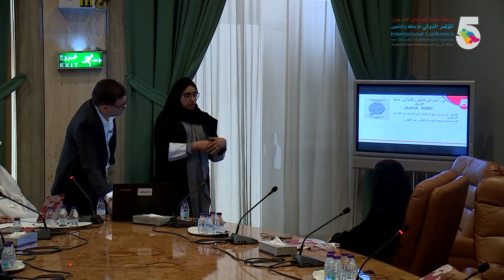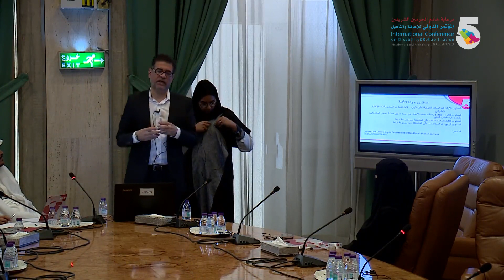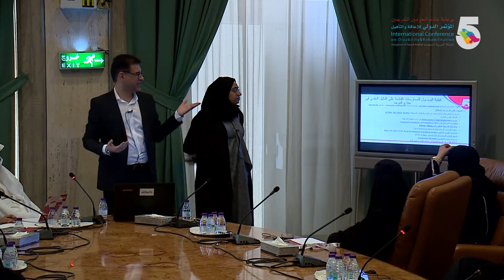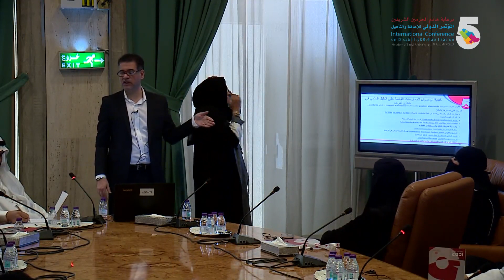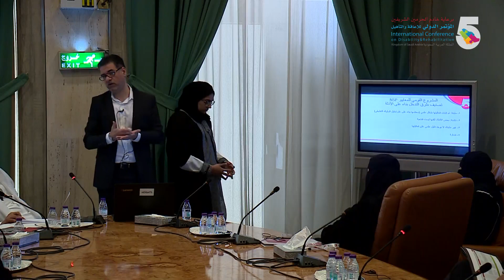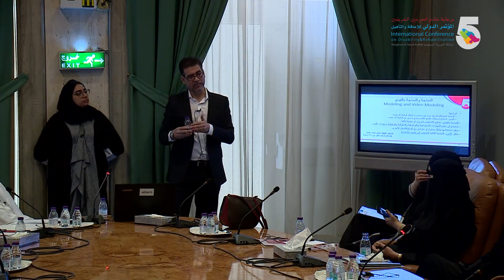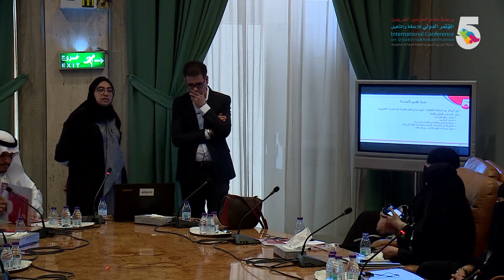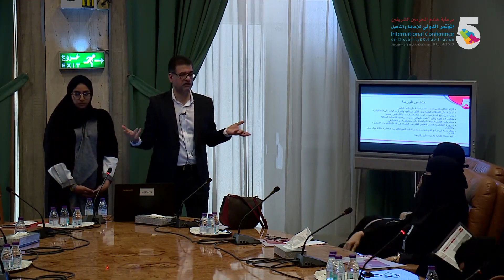المبادئ الأساسية وأفضل الممارسات المتبعة في علاج اضطرابات التواصل لدى الأطفال طيف التوحد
المبادئ الأساسية وأفضل الممارسات المتبعة في علاج اضطرابات التواصل لدى الأطفال الذين يعانون من اضطرابات طيف التوحد (ASD)
د. صالح شعلان
و منار بخش

المؤتمر الدولي الخامس للاعاقة والتأهيل - رؤية وآفاق نجاح
١٥ - ١٦ رجب ١٤٣٩ الموافق ١ - ٢ ابريل ٢٠١٨